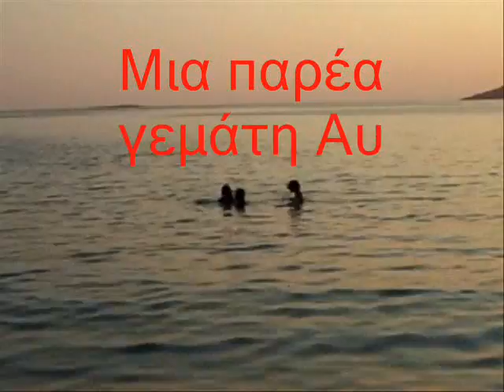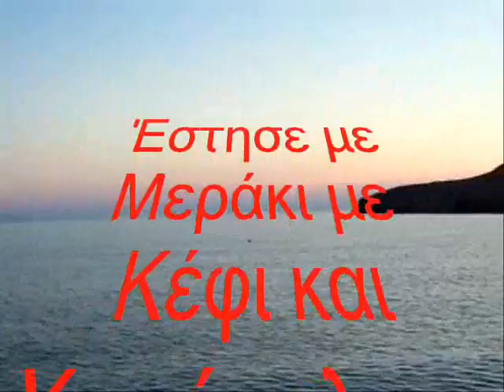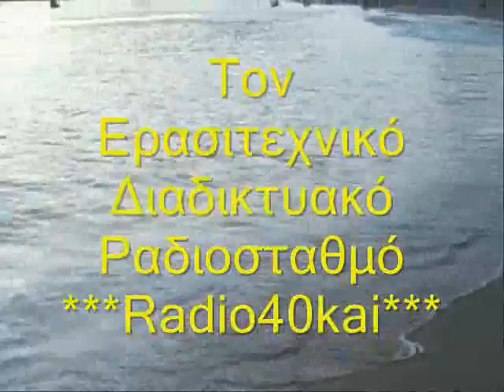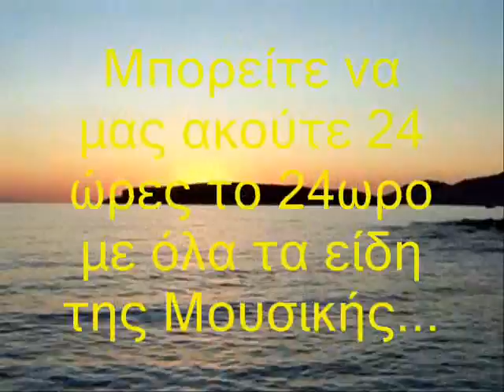VIDEO RADIO40kai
***RADIO 40kai***
A Free Amateur Net Radio Station with Various music 24 hours a day.